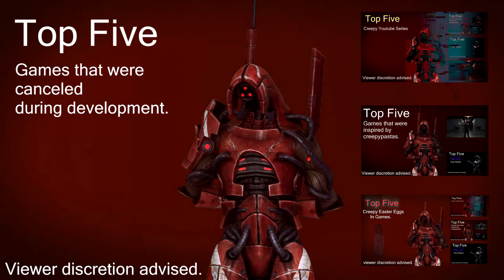Top Five Horror Games That Were Canceled During Development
Narrators.